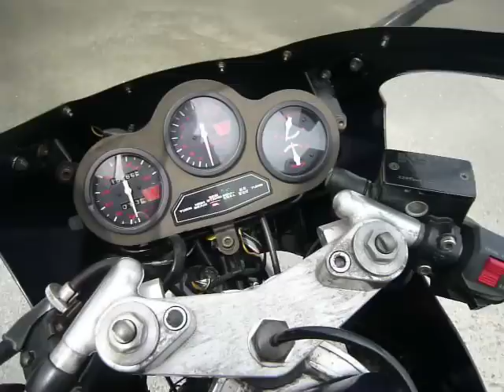パラｶﾞｿﾏﾁｬﾝﾊﾞｰ改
意外と静か